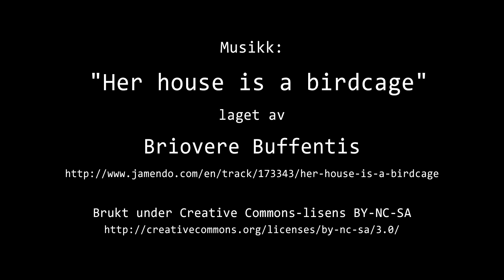Timelapse Cam 2 - 17. mars 2023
Været i Moss fredag 17. mars 2023.